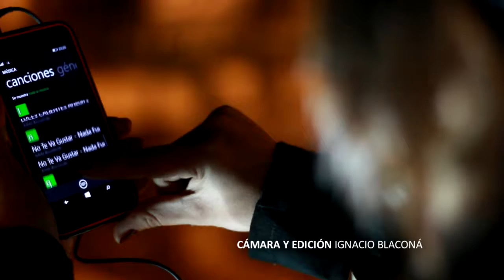Insert Tango y Luna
Insert para TV.
Cámara y edición Ignacio Blaconá